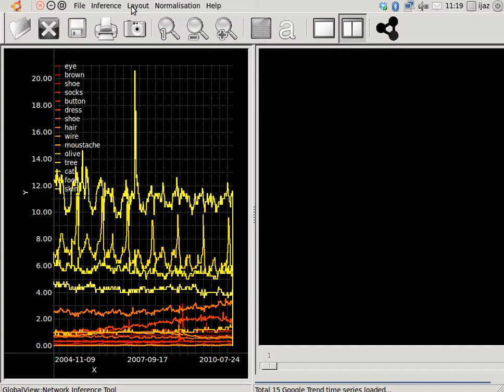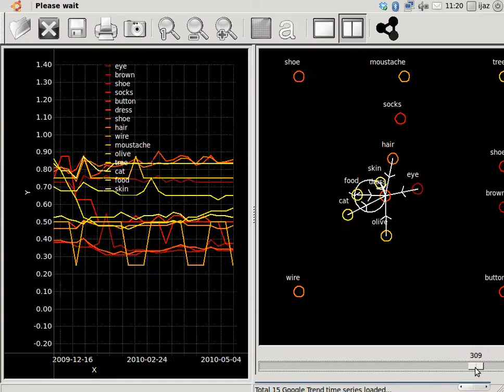GlobalView 0.2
Now it is possible to infer multiple networks from time series
This version contains the following network inference algorithms:
-Static graphical lasso
-Dynamic bayesian networks

Two layouts are also supported:
-Circular layout
-Kamada Kawai spring layout